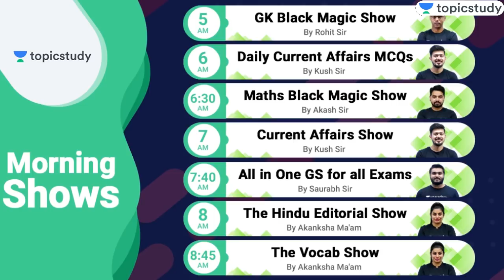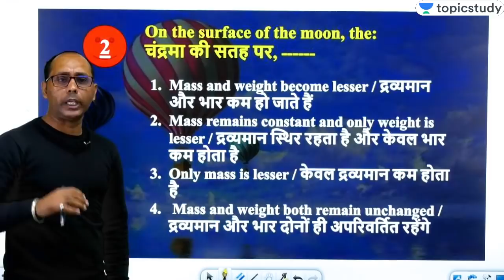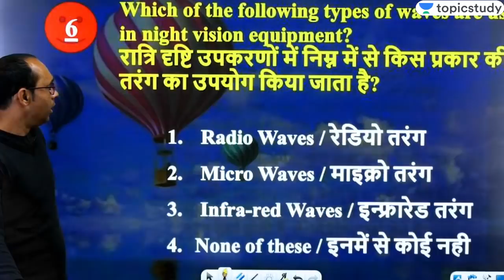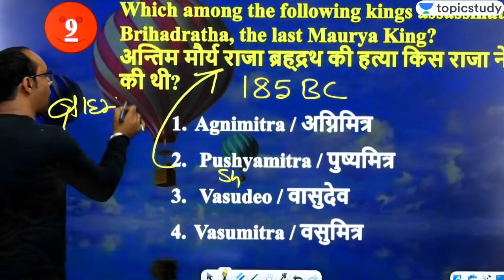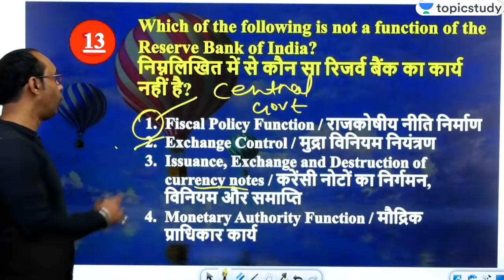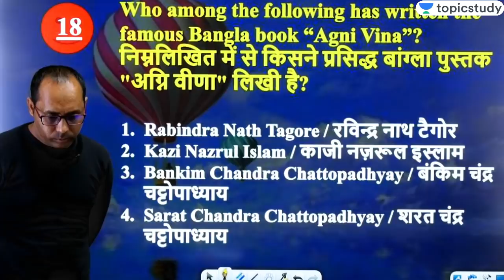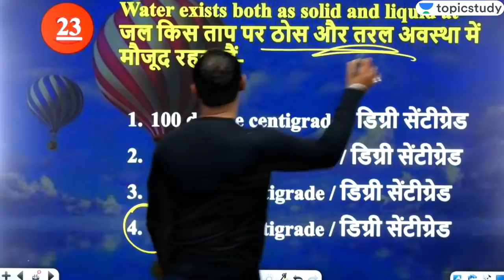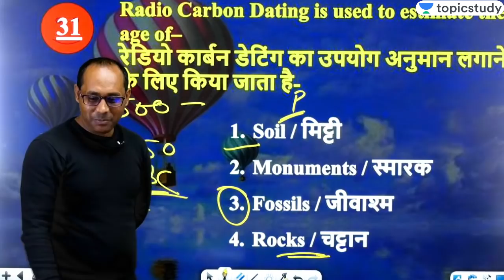7:00 PM - RRB Group D 2019 | GK by Rohit Sir | Static GK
1. One Subscription, Unlimited Access
2. Learn from your favorite teacher
3. Real time interaction with teacher
4. You can ask doubts in live class
5. Limited students
6. Download the videos & watch offline

✿ Morning Shows:
05:00 AM - GK Black Magic Show by Rohit Sir
06:00 AM - Daily Current Affairs MCQs by Kush Sir
06:30 AM - Maths Black Magic Show by Akash Sir
07:00 AM - Current Affairs Show by Kush Sir
07:40 AM - All in One GS for all Exams by Saurabh Sir
08:00 AM - The Hindu Editorial Show by Akanksha Ma’am
08:45 Am - The Vocab Show by Akanksha Ma’am

✿ LIC Assistant/IBPS Clerk 2019 (Mains):
09:30 AM - GA by Kush Sir
10:00 AM - English by Akanksha Ma'am
11:00 AM - Maths by Akash Sir
12:00 PM - Reasoning by Sachin Sir

✿ SSC CGL 2019 (Tier-I):
01:00 PM - GK by Rohit Sir
01:30 PM - English by Ashutosh Sir
02:00 PM - Reasoning by Sachin Sir
02:30 PM - Maths by Damodar Sir

✿ SSC CHSL 2019 (Tier-I):
03:00 PM - GK by Aman Sir
03:30 PM - English by Ashutosh Sir
04:00 PM - Reasoning by Sachin Sir
04:30 PM - Maths by Damodar Sir

✿ RRB NTPC 2019 (CBT-1):
05:00 PM - GK by Rohit Sir
05:30 PM - Reasoning by Sachin Sir
06:00 PM - Maths by Suresh Sir
06:30 PM - GS by Rohit Sir

✿ RRB Group D 2019:
07:00 PM - GK by Rohit Sir
07:30 PM - Reasoning by Sachin Sir
08:00 PM - Maths by Suresh Sir
08:30 PM - GS by Aman Sir

✿ Special Sessions:
09:00 AM - SSC Special Current Affairs by Kush Sir
09:00 PM - Current Affairs by Saurabh Sir
10:00 PM - GK for all Exams by Aman Sir

✿ Defence Special:
09:00 PM - English by Ashutosh Sir
10:00 PM - Maths by Akash Sir
11:00 PM - GK by Rohit Sir
11:30 PM - GS by Aman Sir
12:00 AM - Defence Special Current Affairs by Saurabh Sir